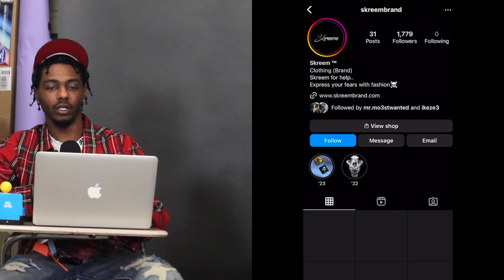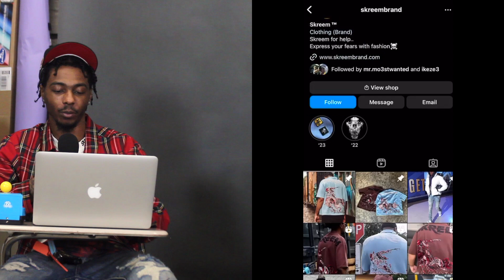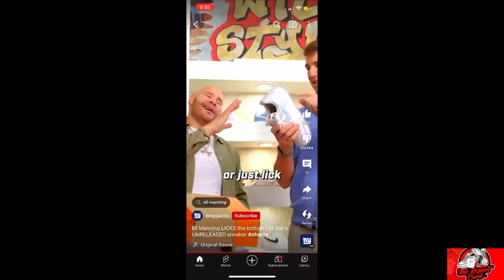The Report Card|Episode 1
INTRODUCING THEREPORTCARD 🚨

Bi weekly show with @mr.mo3stwanted & @jaywoodz3 where they get together to talk EVERYTHING from streetwear to sneakers…

Joins us for our first episode as we discuss this months upcoming releases, talk about the newest from MSCHF, talk TRAVIS Scott golf and our favorite from the collection, Jesse gives his HOT TAKE on the Red Cement 4s, a camp out story and more❗️